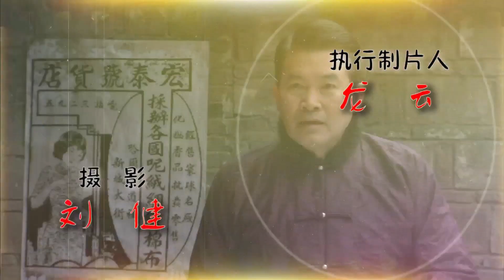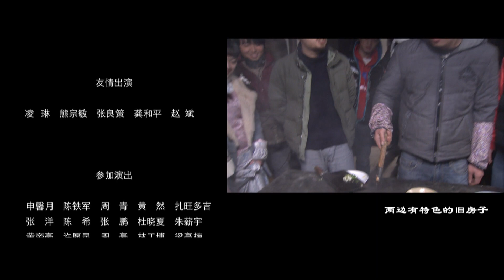【武林外传同款情景喜剧】人来客往 第1话 - 后妈驾到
人来客往
导演: 刘军

二十世纪三十年代初期，重庆近郊龙山镇。龙山镇清风客栈老板叶三省忽然去世，临终前留下遗言，要长子叶思维一定要娶秦如意为妻；祖传“清风客栈”留给叶思维继承可能要秦如意经营。叶思良虽然对经营酒馆没什么兴趣，但在秦如意、幺妹等人的劝说下，只好留下来经营酒馆和客栈，并秉承爹遗愿，恳请秦如意留下，做大堂经理。秦如意经过一番思想斗争，明确留下来。脚要跟着心走，她对叶思维是颇有好感的。
幺妹把秦如意当做情敌，处处刁难她，无所不用其极。可能秦如意明确把一个叫莽子的年青人留下来，一是缺人手，二是用他来缓解幺妹的攻击，引开她的留心力。于是，这四个人在大时代背景下，在酒馆里上演了各种各样的嬉笑怒骂、悲欢离合，每一个人物都有各自的命运。生活继续，有恋人终成眷属。